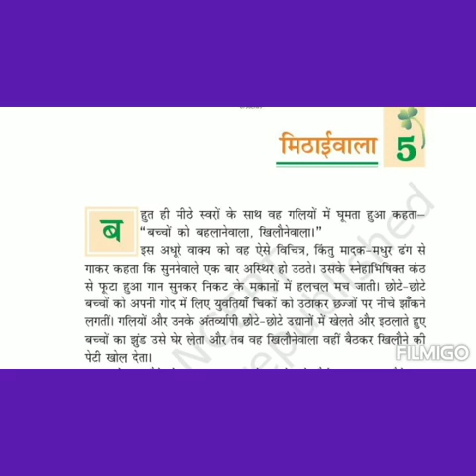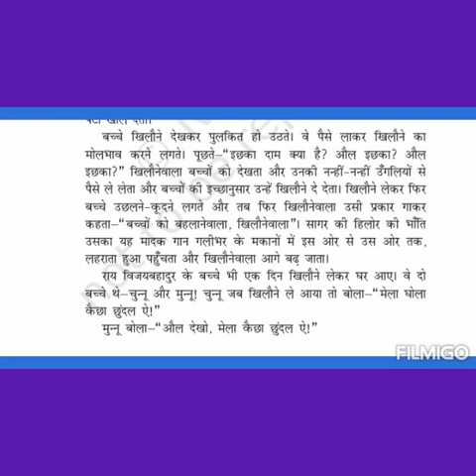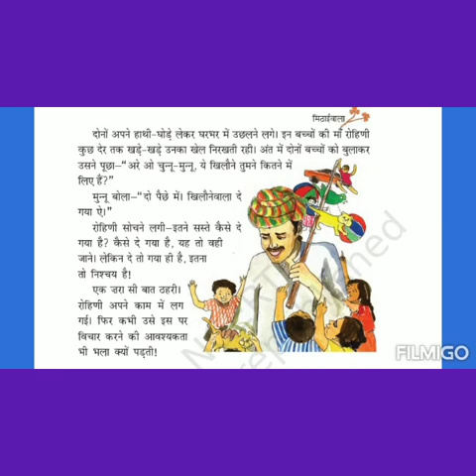Hindi: Class 7: Ch. 5: Part 1: Mithaiwala: May 28, 2020